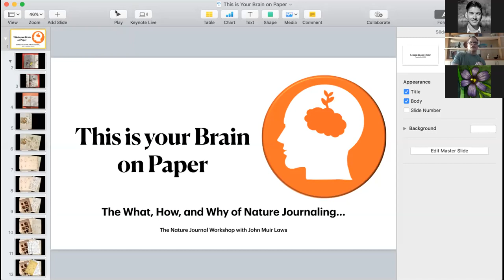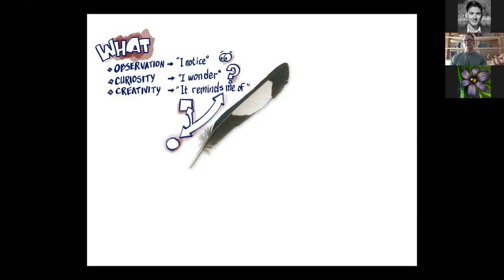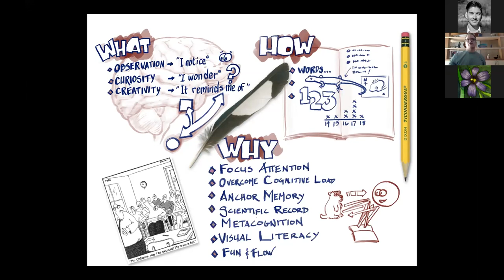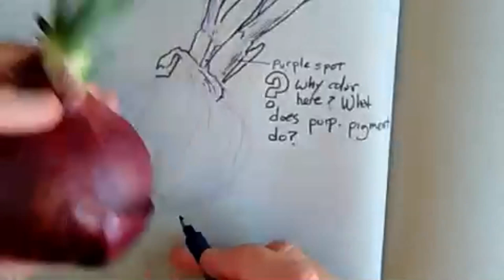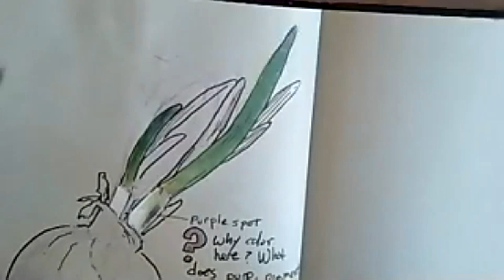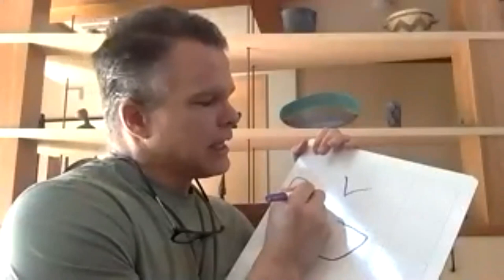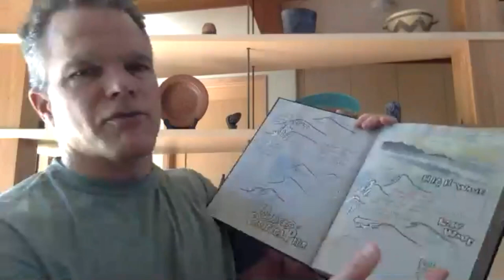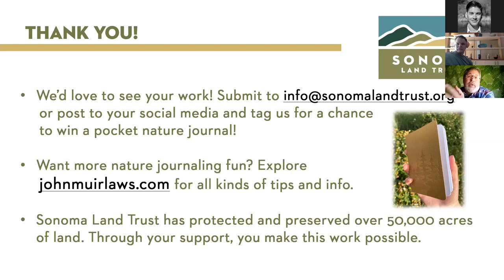Nature Journaling with Jack Laws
Enjoy nature journaling with John Muir Laws. All ages and experience levels welcome! John presents basic techniques and tips to help you get in the right mindset to begin your nature journaling journey.

What to bring:
• A piece of fruit or vegetable — take a safari in your kitchen or backyard to find the most interesting fruit or vegetable you can;
• A notebook or piece of paper; and
• Your go-to writing tool — any pencil or pen will do just fine!

Learn more about John Muir Laws at: johnmuirlaws.com